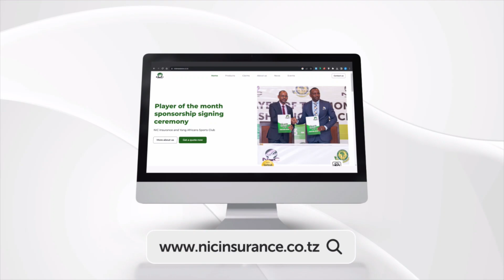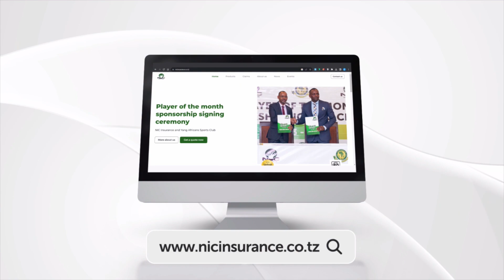WAZIRI JAFO AKIZUNGUMZA KUHUSU FAIDA za MKUTANO HUU wa JUMUIYA ya AFRIKA MASHARIKI ( EAC )